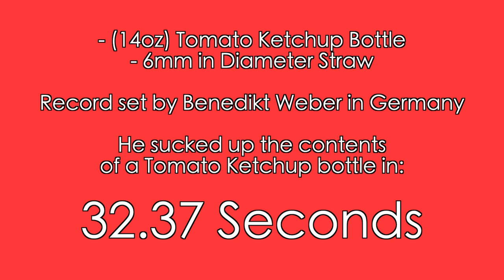GUINNESS WORLD RECORDS - DOWN A TOMATO KETCHUP BOTTLE IN 32.37 SECONDS - RECORD ATTEMPT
IF YOU SEE THIS, COMMENT: "Saucy!"

PAUL MAYERS & TOMMY MAYERS

Thanks to FreeSFX.com for the music and Final Cut for the intro.